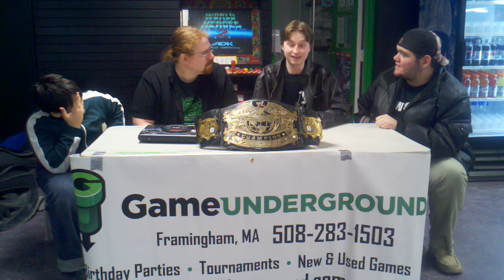GU Wrestling Episode 2 TNA Genesis 2011 Pt 1 (Part 2 is posted first)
GU Wrestling Episode 2:

TNA Genesis 2011 Watch Ryan, Jamie, Freddy and Matt discuss TNA Genesis 2011.

Join us every Monday Night at Game Underground in Framingham, MA for a viewing of Monday Night Raw and our WWE Smackdown vs Raw League GCW!